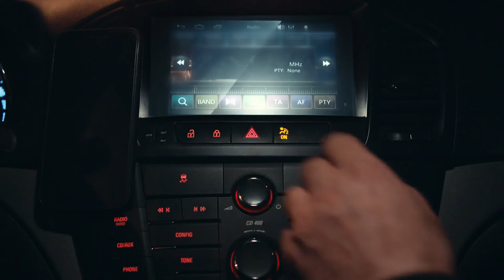Savcı Selim Kara, Olaya Müdahale Etti - Son Yaz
Akgün, Selim'den yardım istedi. YARDIM ET
 BANA SAVCIM

TÜR: DRAMA
YAPIM ŞİRKETİ: O3 MEDYA
YAPIMCI: SANER AYAR
YÖNETMEN: SEMİH BAĞCI, ALİ AYYILDIZ
SENARYO: DENİZ DARGI, CEM GÖRGEÇ, CENK BOĞATUR